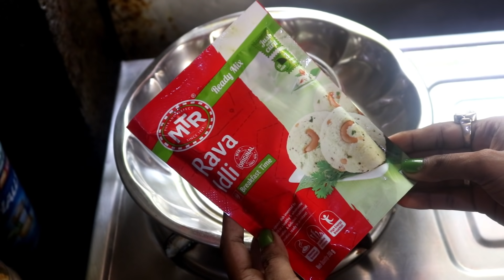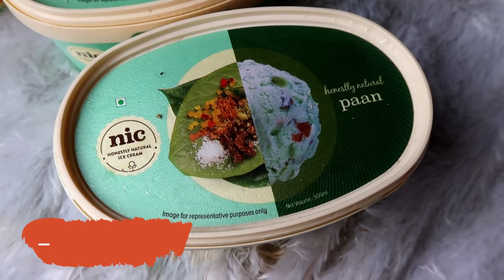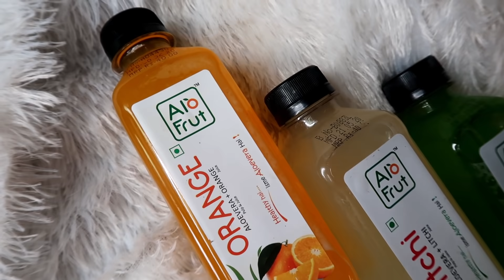EATING FOOD With The LETTER Of MY COUNTRY NAME For 24 HOURS CHALLENGE - Tri Colour Food INDIA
Hi Everyone Happy Independence Day , Toady we will be ONLY Eating Food With The LETTER Of Our COUNTRY NAME For 24 HOURS CHALLENGE. This is Also a TRI COLOUR Food CHALLENGE India .
I shared KOLKATA STyle CHOWMEIN Recipe & Tri Colour IDLY Recipe.

  Lipstick I am Wearing : Faces MIDNIGHT ROSE

Copyright:-